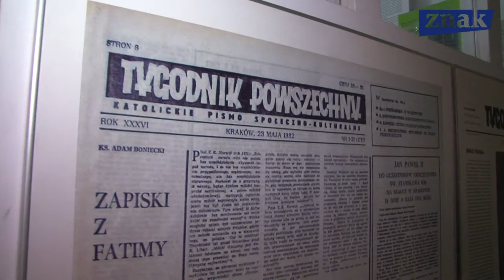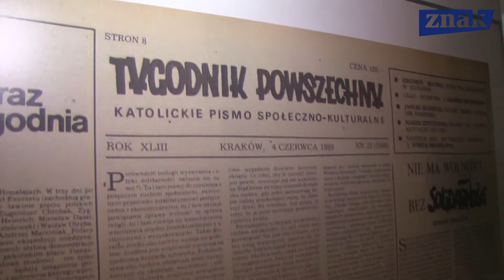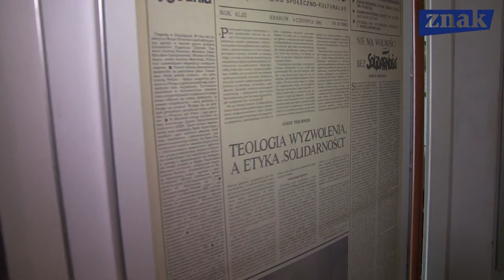Wojciech Bonowicz o związkach ks. Tischnera z "Tygodnikiem Powszechnym"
Wojciech Bonowicz o miejscach związanych z ks. Tischnerem oraz o książce "Alfabet Tischnera"